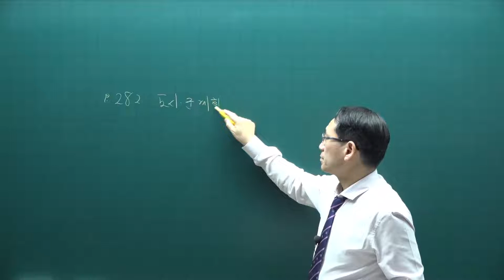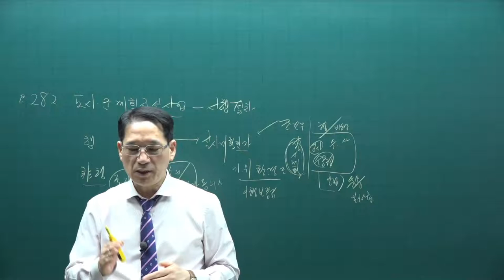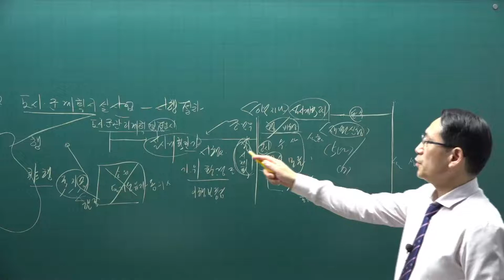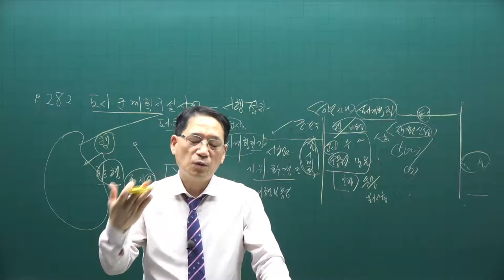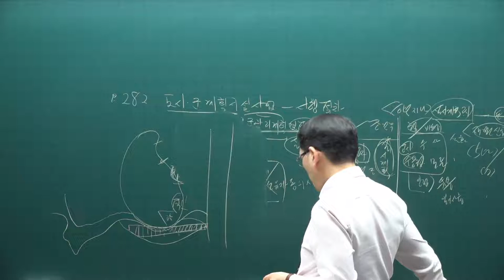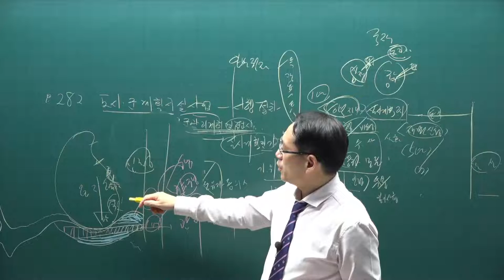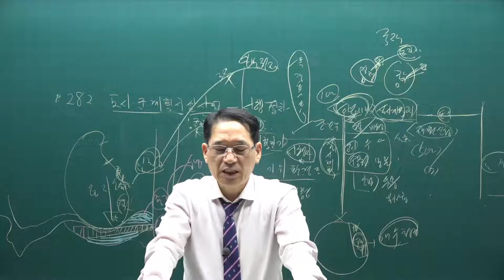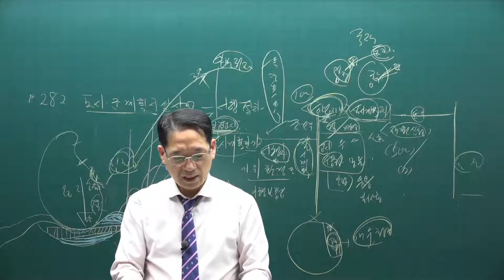[공전무] 2021년 공인중개사 공법 핵심이론 7강